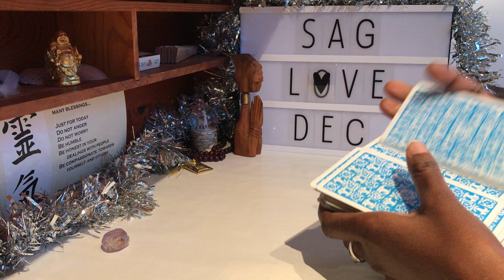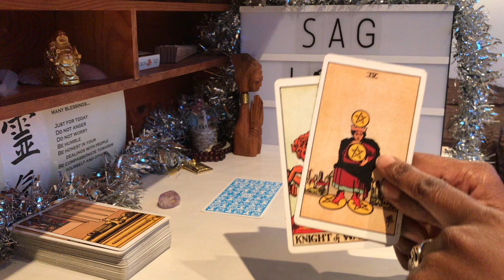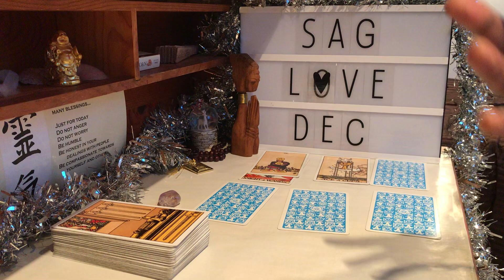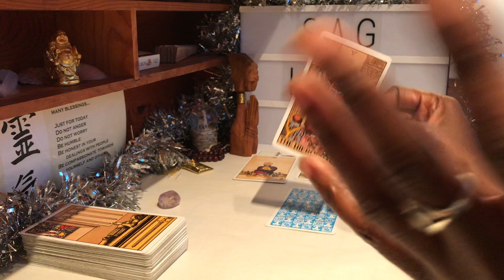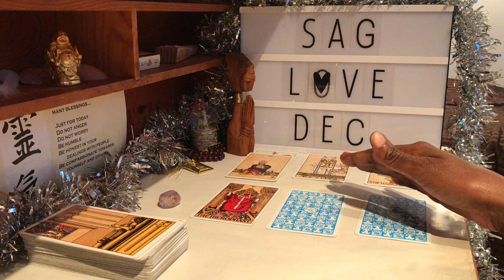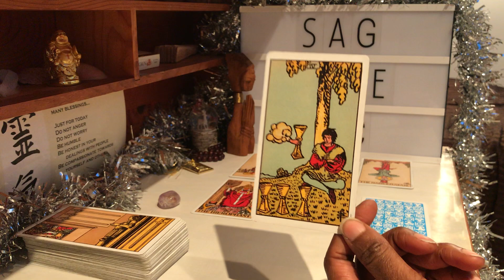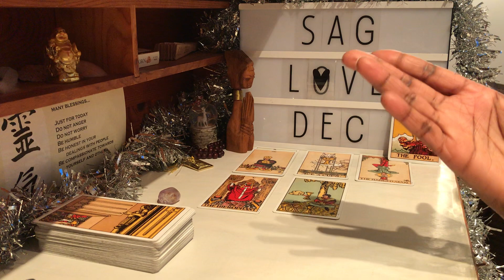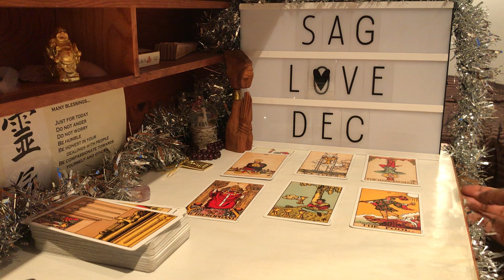Sagittarius 6-31 December❤ GO FOR LOVE!!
6-31 December 2018 Love Tarot Reading: Astrological Transits this month;
1st Mercury Retrograde in Scorpio
2nd Venus goes Direct in Scorpio
6th Mercury goes Direct in Scorpio
7th NEW MOON in Sagittarius
12th Mercury enters Sagittarius
15th Uranus Semi- square Neptune
21st SUN IN CAPRICORN- start of Capricorn’s birthday season.
22nd FULL MOON in Cancer
31st Mars enters Aries
For a full breakdown of how these energies may affect us this month, please watch my December Astrology video or head over to my Instagram @ki_wisdom_tarot or Facebook from Thursday 6th December. Much love